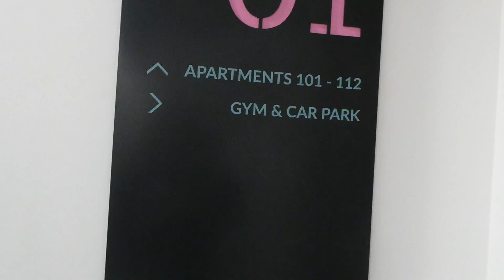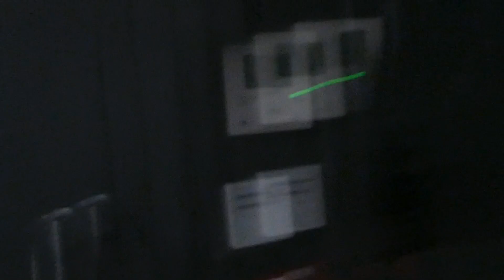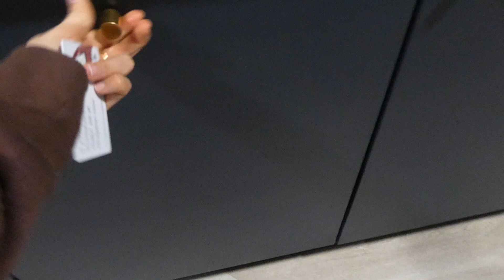IM BACK and IVE MOVED OUT AT 20! apartment tour + I got a dog!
I hope you enjoy the video and love my dog as much as I do! He's the cutest (bias opinion obviously...)

This year imm really want to work on my content and have an upload schedule. Please let me know if there are any particular videos you would like to see on my channel!

See you in my next video! x